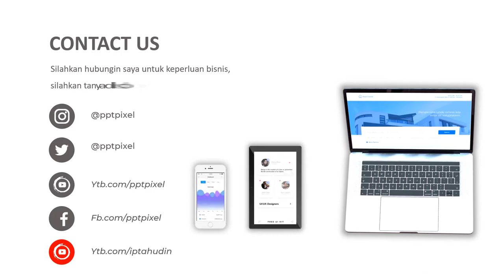Jasa Video Animasi Jenis Usaha Jasa Perencana & Pengawas Konstruksi, Konsultan, Architect, Pengemban